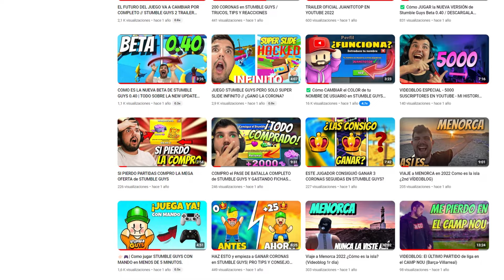NUNCA TE OLVIDARÉ STUMBLE GUYS 😭❤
Ultimo video de juanitotop en el canal principal de stumble guys. Una despedida para siempre? Un hasta pronto? Juanitotop decide poner punto y final a una de sus mejores etapas como creador de contenido, para empezar otras